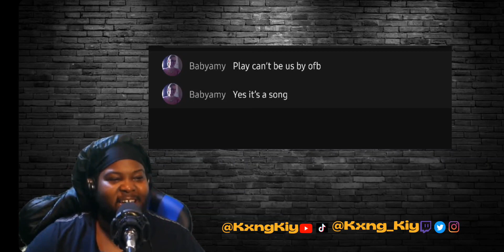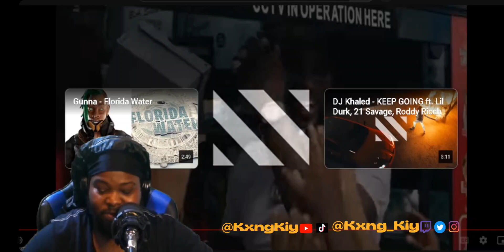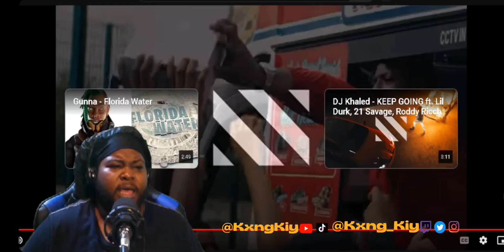American to UK Music | Headie One x Abra Cadabra x Bandokay- Can't Be Us